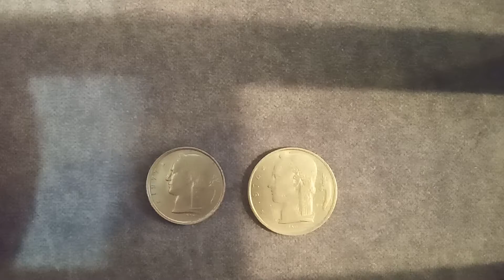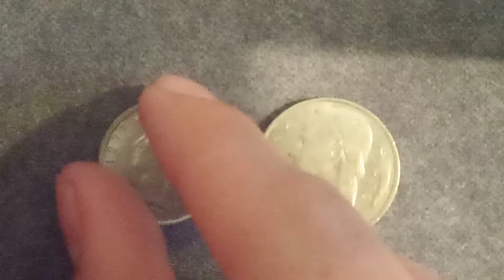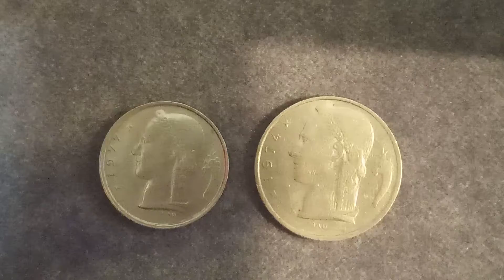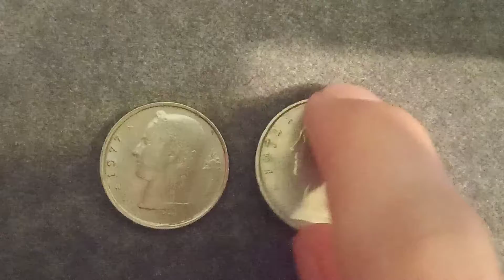monety belgijskie 1 fr, 5 fr z cereą.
Witam serdecznie. Jako że film z wtorku o tychże monetach się nie udał, to teraz przesłałem poprawioną wersję. Monety są w prawdzie niewielkie, ale naprawdę ładne serdecznie zapraszam do oglądania.